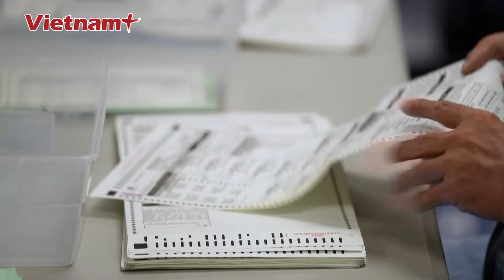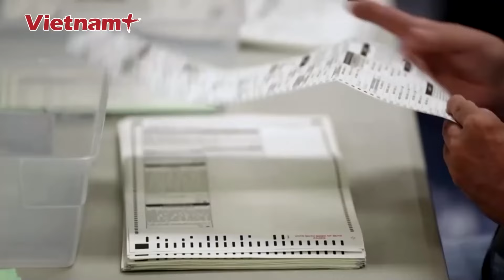Tổng thống Biden xếp hàng chờ 40 phút để bỏ phiếu sớm, “trao trọn” niềm tin cho bà Harris | VNP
Báo Vietnamplus | Bầu cử Mỹ 2024 | Tổng thống Mỹ Joe Biden đã đi bỏ phiếu sớm tại bang quê nhà Delaware khi cuộc đua giữa hai ứng cử viên đang diễn ra gay cấn.